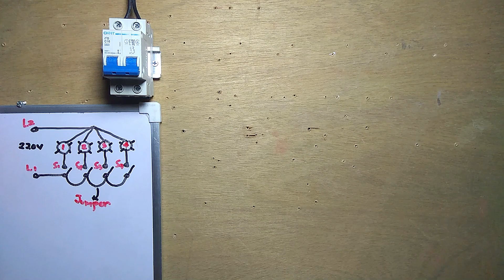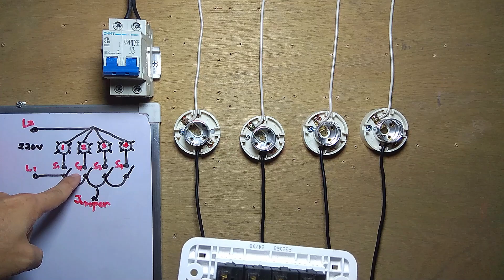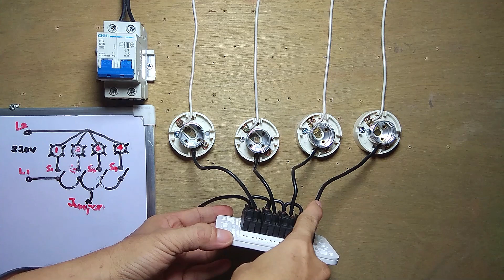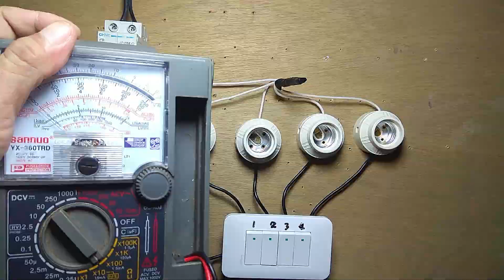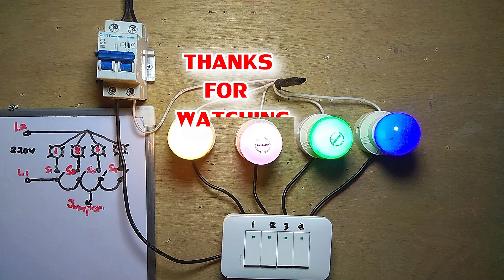HOW TO WIRED 4 GANG SWITCH LIGHTING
Home basic house wiring 4 gang switch